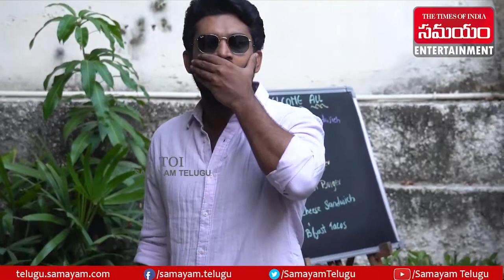Kiran Abbavaram says No Controversy | Sammathame | Chandini Chowdary | Gopinath Reddy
Kiran Abbavaram says No Controversy - Sammathame movie promotional video

Samayam Telugu Entertainment is a news brand from Times Internet, India's largest digital products company which is a part of the Times of India group. Samayam Telugu is one of India’s leading Telugu news websites. Follow our YouTube Channel for the latest up-to-date Entertainment News Updates.